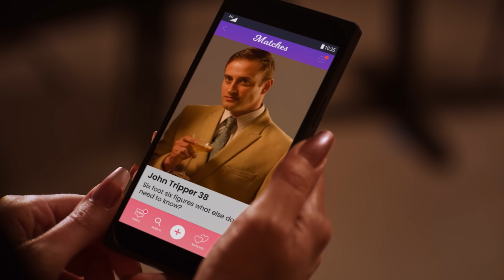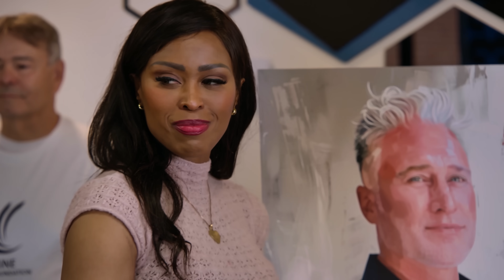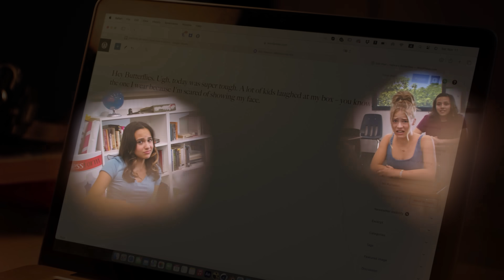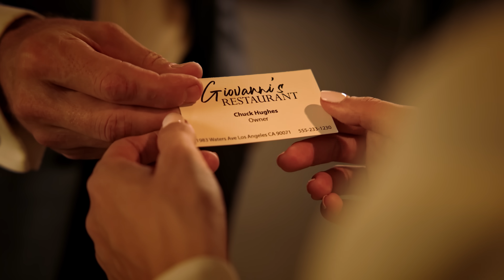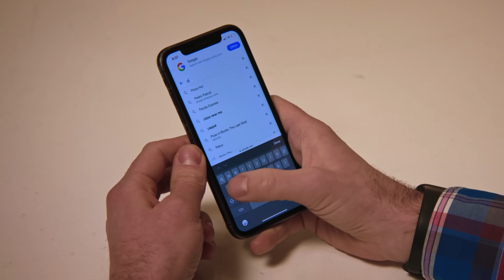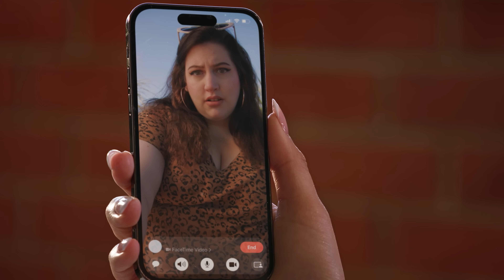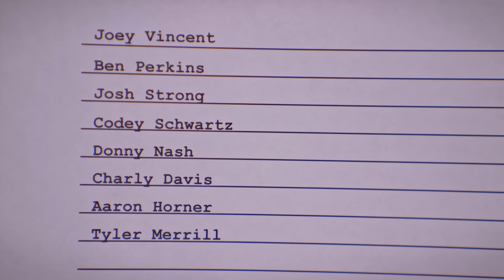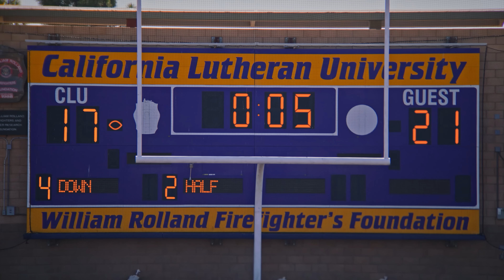People Given Second Chance In Their Life | Dhar Mann Bonus!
CHAPTERS:
2:10:57   Recommended Video To Watch Next